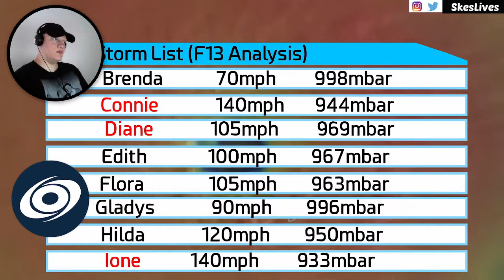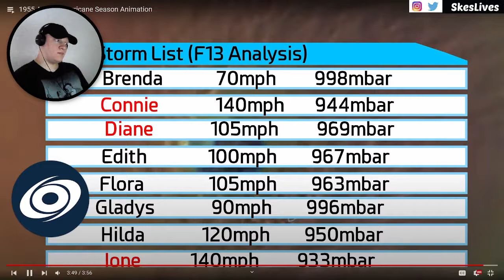Reacting To 1955 Atlantic Hurricane Season Animation [ Force Thirteen ]